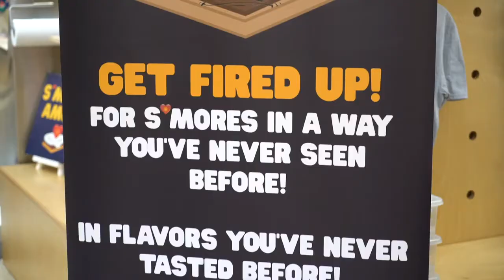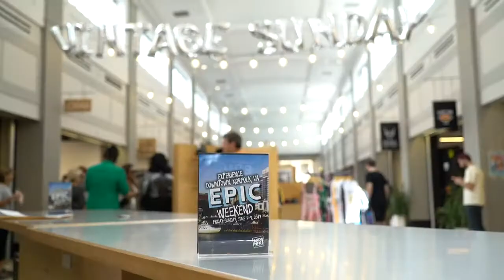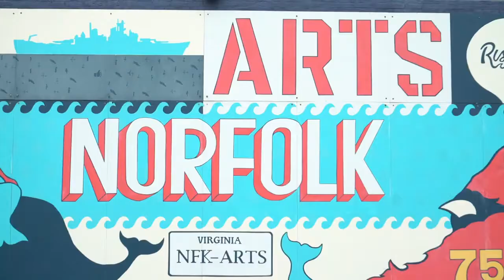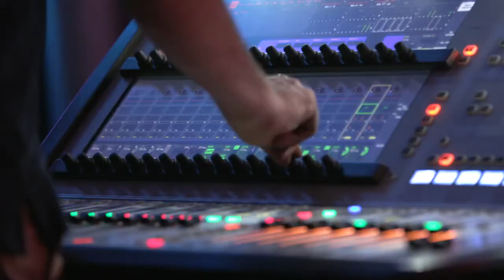2019 Norfolk Epic Weekend Recap Video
Experience Norfolk (EXP NFK) was a three-day celebration of Norfolk's vibrant culture June 5-7, 2019. The culmination was one explosive weekend filled with ships, fireworks, concerts, theatre, festivals, boat cruises, tours, dining and shopping spread from the NEON District to the historic waterfront. The Epic Weekend featured the city’s largest festival the 43rd Annual Norfolk Harborfest®,  Disney’s The Lion King, downtown’s favorite street party First Fridays, newly opened spaces on the Battleship Wisconsin’s for its 75th Anniversary, Waterside District Concerts, with even more special events planned at the Slover Library and Selden Market, tours at Chrysler Museum, MacArthur Memorial and even a tour at the historic Elmwood Cemetery!